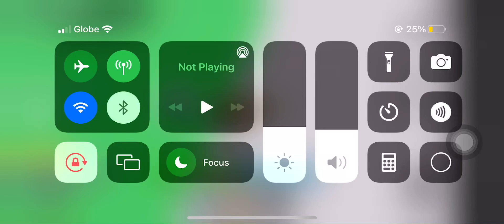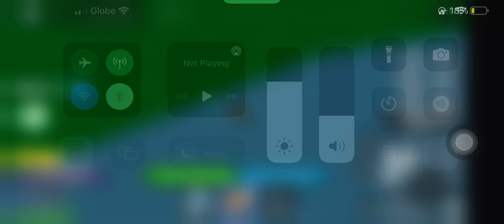leveling up my dough until i get restless dough barrage (pt 1)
pt 2 coming out soon somewhere in april 2 or 5